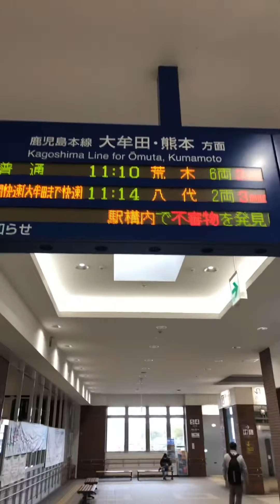Pag pasok sa morning work sa japan ni Seiko